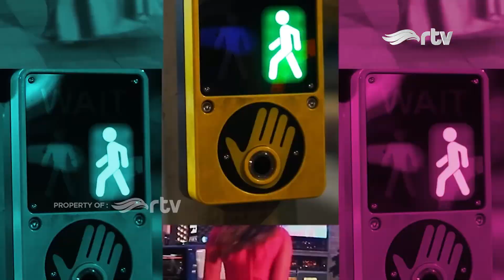TARZAN MUNCUL, SATU STUDIO BAU MINYAK ANGIN | LUNITE RTV [UNCUT]